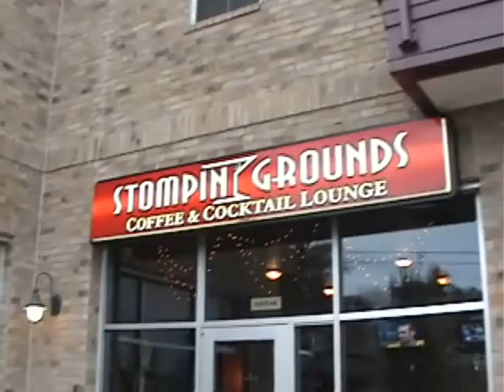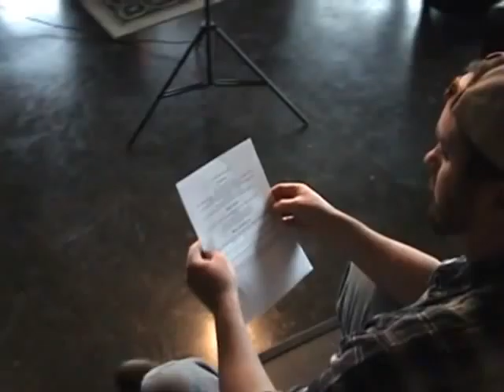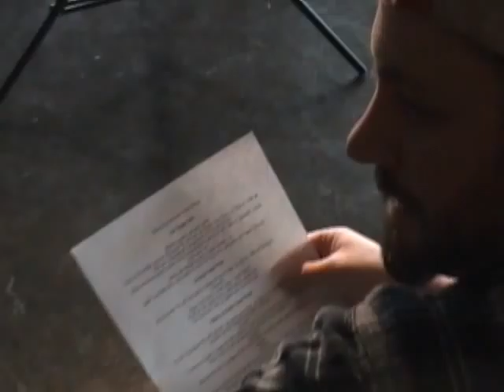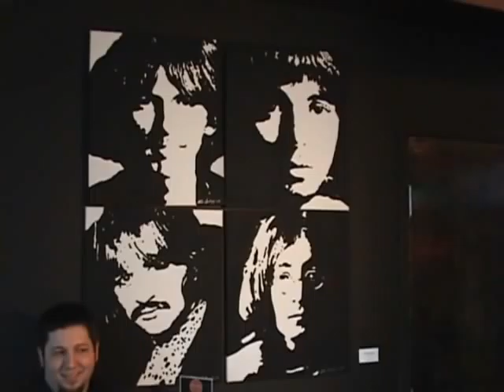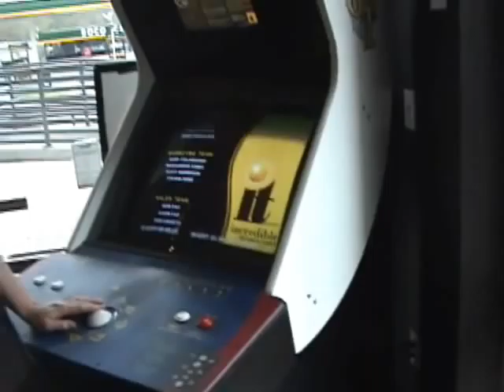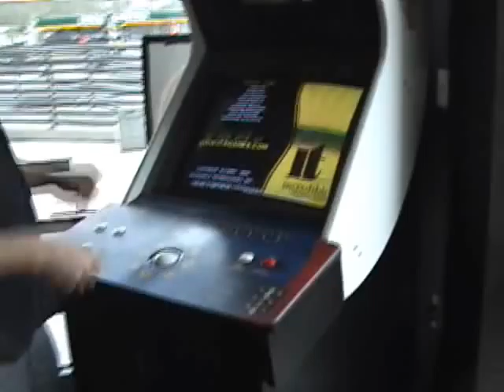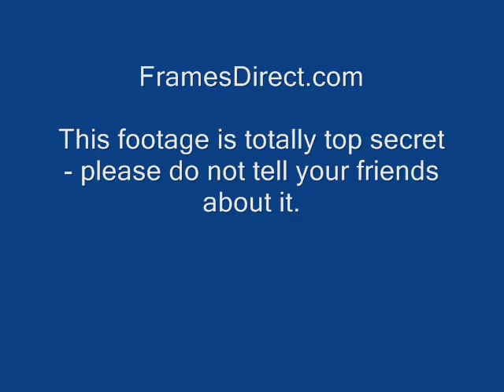SXSW FramesDirect.com Behind the Scenes